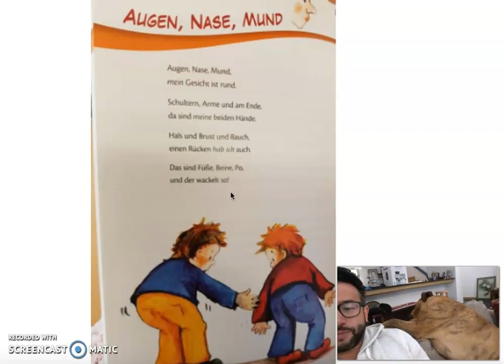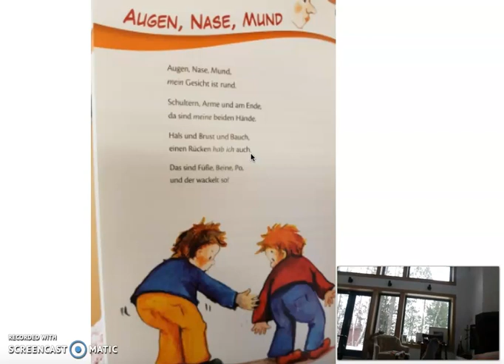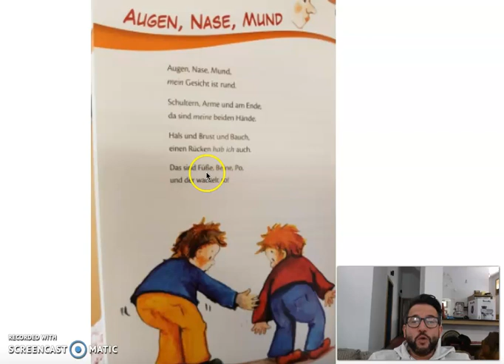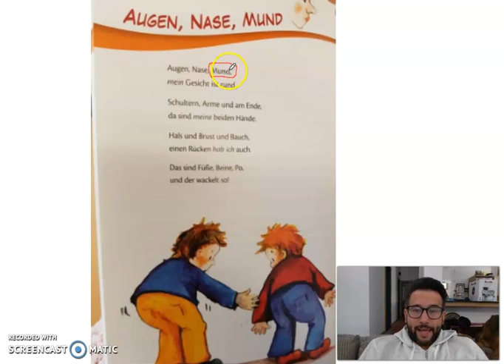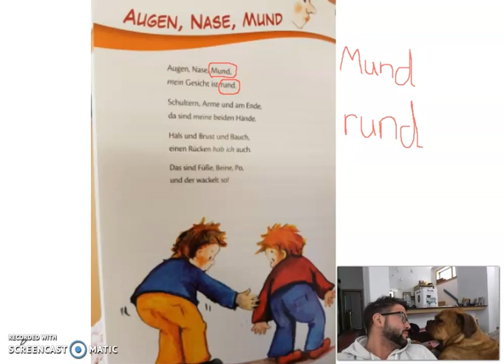TK Reimpaare Gedicht 03 24 2020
Students watch, listen, and interact with video. Students are to read and follow along, while paying close attention to identifying the words that rhyme with each other. Afterwards, students can write down the four rhyme pairs from the poem.